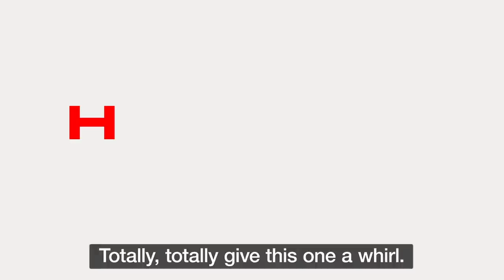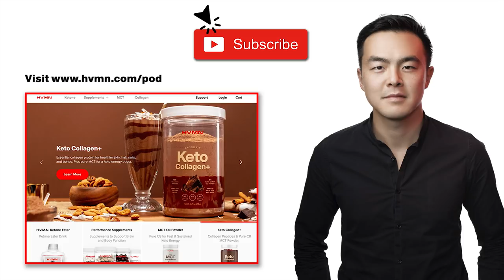Optimizing Brain Power: Eat Meat, Avoid Veggies? Carnivore Diet Science! · L. Amber O'Hearn · #137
L. Amber O’Hearn grew up in a household that followed a mostly vegetarian diet.

In subsequent years, Amber struggled with weight fluctuations & mental health disorders. After first experimenting with a low-carb diet, then a ketogenic diet, Amber finally discovered she only required one food that alleviated her from psychiatric medications and weight issues…

Meat.

For the past decade, Amber has been following the carnivore diet and meticulously researching nearly everything about ketogenic nutrition. An “OG” carnivore and data scientist by profession, Amber joins the H.V.M.N. Podcast to share her story.

In this episode, Geoff & Amber discuss:

· Theories for her neurological issues and the possible explanations for why avoiding plants and eating meat was best for her brain and overall health.

· The issues with modern veggies & fruit…could they be playing a role in the development of autoimmune disorders?

· Nuances of protein consumption, ketosis, mTor activation, and AMPK stimulation